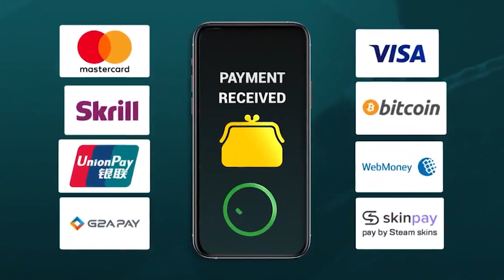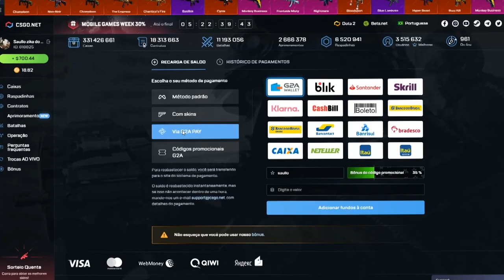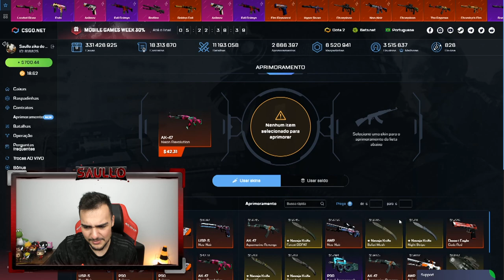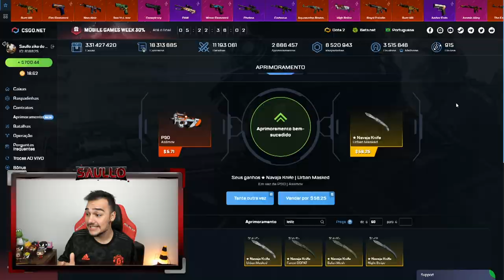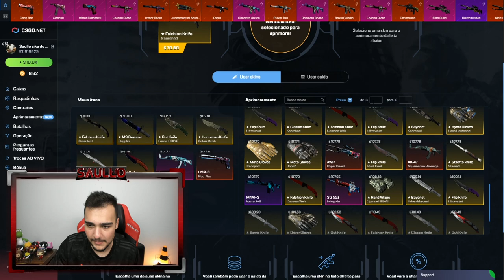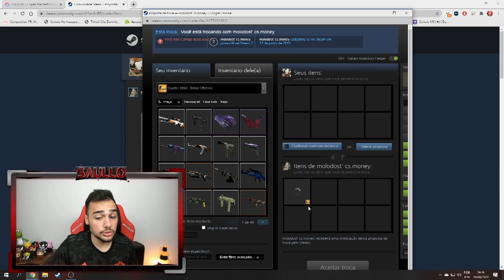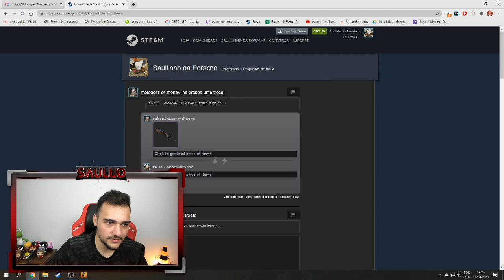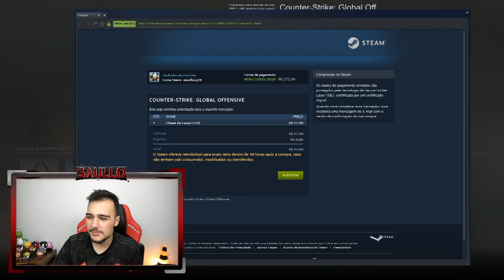Transformei $5 em uma FACA no CSGO e ganhei uma "M9 PINK GALAXY" 🤑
Abri caixas de skins de CSGO e tive essa surpresa!